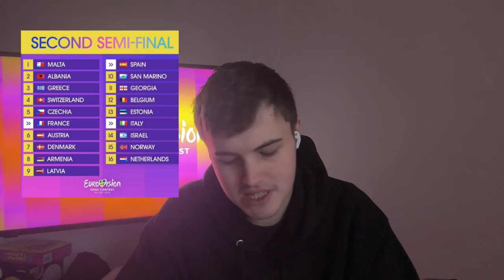Semi Final 2 Running Order Reaction & Analysis | Eurovision 2024